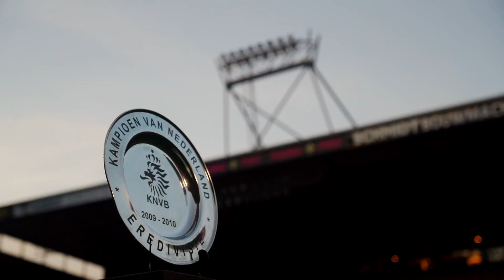TRAILER I VAN ONS - DE SCHAAL KWAM NAAR TWENTE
De datum zondag 2 mei 2010 staat in het geheugen gegrift van elke supporter van FC Twente. Die dag werd de club voor het eerst kampioen van Nederland. Het bleek niet alleen een fantastische sportieve prestatie te zijn. Vier verhalen rondom de landstitel leren ons dat heel de regio een soort bevrijding ervoer. De documentaire is zaterdag 2 mei om 20.30 uur te zien op FOX Sports.